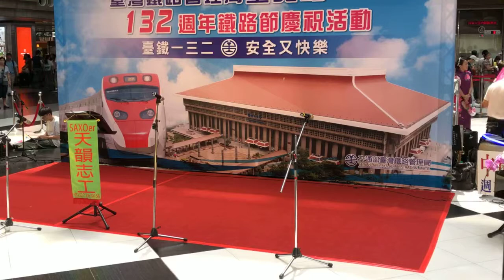慶祝台灣鐵路132週年 台鐵 台北車站 天韻薩克斯風樂團及中正區社會大學辦理音樂舞蹈 表演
2019.6.8 慶祝台灣鐵路132週年 台鐵 台北車站 天韻薩克斯風樂團及中正區社會大學辦理音樂舞蹈 表演